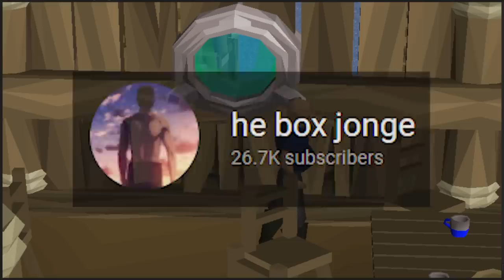The Best Thieving Method | Max Cape Speedrun any% OSRS - Ep.11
Install Hero Wars for FREE here ✅ and get a super chest with a secret hero!
Available for the next 30 days only!

Also check out  @qtAlice314   's channel out, ty again for the thumbnail :3

0:00 intro
1:11 sponsor
2:17 vid bro